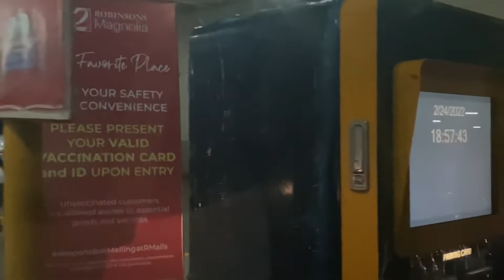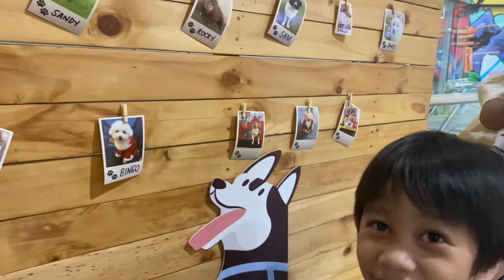Keith & Dos - Kuya Keith’s B-day